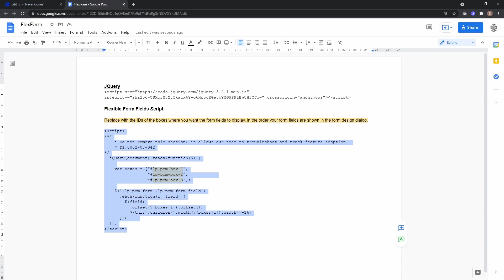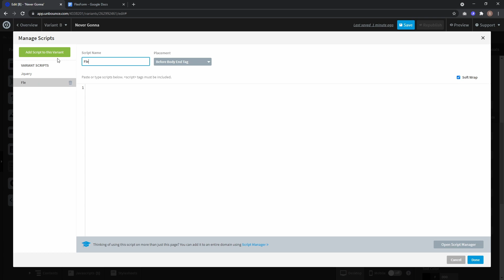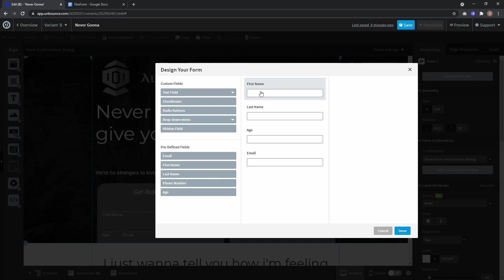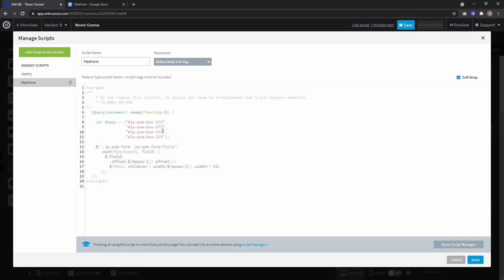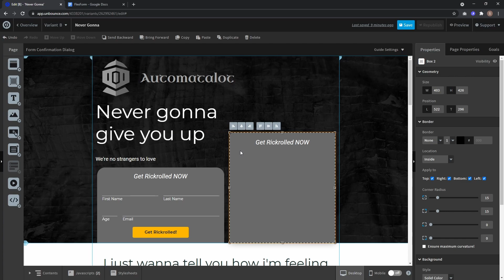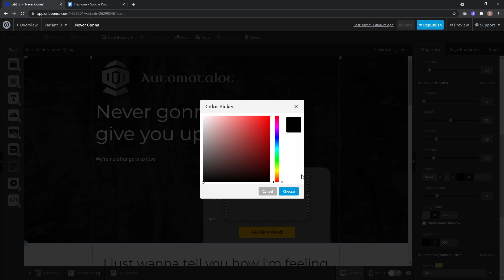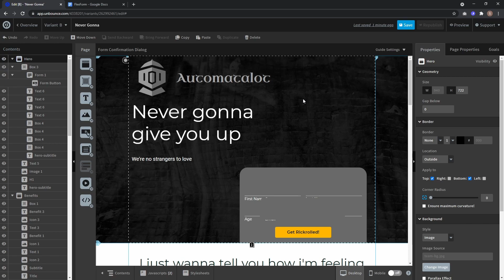HOW TO Create Flexible Form Fields in UNBOUNCE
Save 20% for a whole year with yearly payment!

The Unbounce page builder has some limitations when it comes to designing your forms. In this video tutorial we show you how to unlock full customization with a JavaScript from the Unbounce Community